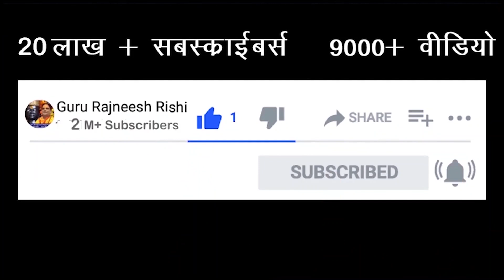😊😊 धनु राशि इनकम जनवरी 2022 | Sagittarius Horoscope | गुरु रजनीश ऋषि जी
स्वामी ऋषि

38/18, बैक एंट्री, ईस्ट पटेल नगर